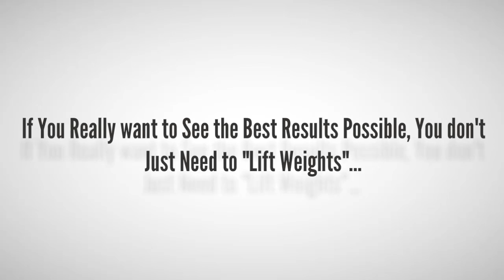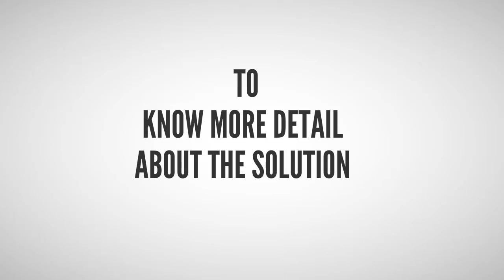Lifting Weights Faster - Best Workouts to Lose Weight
Lose body fat, build muscle, become stronger, more attractive body… avoid boring exercises… This is everyone’s desire to participate in fat loss and muscles gain.
Do you have an interest in weight lifting?
New research shows tat lifting weights is, in many ways, better than traditional cardio for fat loss, performance, and even overall health. Lifting weights faster – can burn more fat, build more muscle, rev your metabolism, and improve your work capacity better than typical aerobic exercise session.
If you really want to see the best results possible, you don’t just need to “Lift Weights”. You need to lift weights faster. It means: you take traditional weight training exercises and do them faster, in very sense of the word. Lift light weights more explosively; decrease rest periods between sets, finish the workout more quickly and spend LESS time in the gym.
When you do this correctly, you get many of the benefits of cardio and strength training at the same time.
So how to do it correctly without having an injury and not  feeling bored?
The Lift Weights Faster Solution will help you.
The Lift Weights Faster conditioning library each include 130 and 180, respectively in volumes 1 and 2, different workouts, so you have plenty to choose from. Even better, you will want to do them.
The workouts are incredibly short – anywhere from just 10 to 30 minutes – yet still pack a punch.
This program will help you trained and feel like an athlete. Even if you don’t have a background in sports…
You can work out in any amount of time, anywhere…

With this program, you will discover…
1. How a unique challenge-based training method will have you progressing workout after workout, ensuring that your performance improves and you get leaner while getting stronger.
2. Why you must dramatically shorten your training sessions for the fastest fat loss results.
3. How to safely execute hundreds of exercises, ensuring you have proper instruction as you embark on this training adventure.
4. The cornerstone of conditioning, a training method so powerful that you will burn more fat even after you’re done working out.
5. Little-known exercise techniques that, when implemented, will make your workouts even more effective… and much more…
You can read more detail about The Lift Weights Faster Program